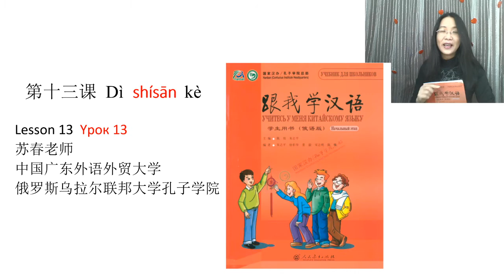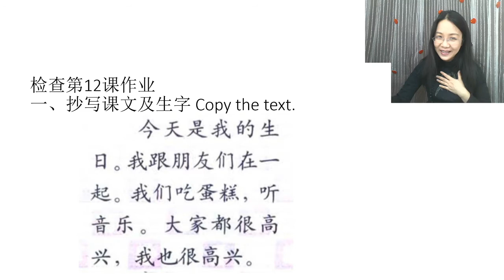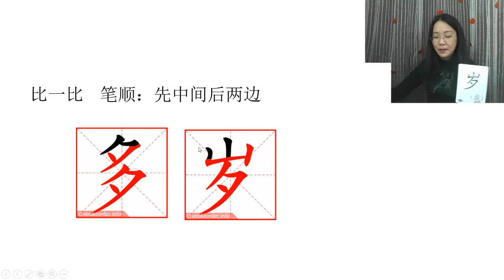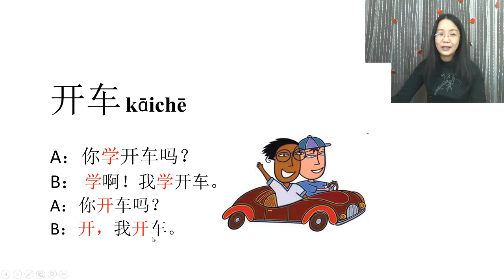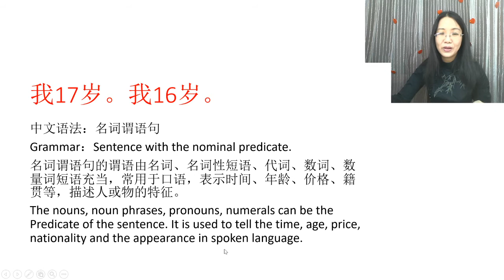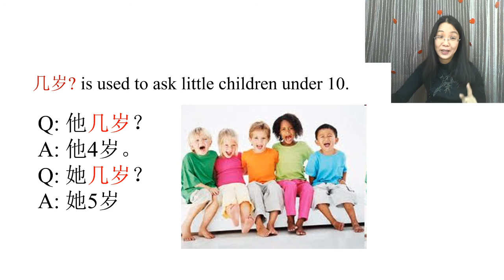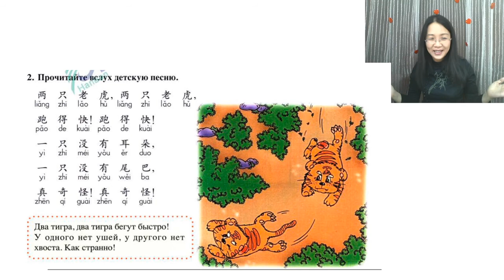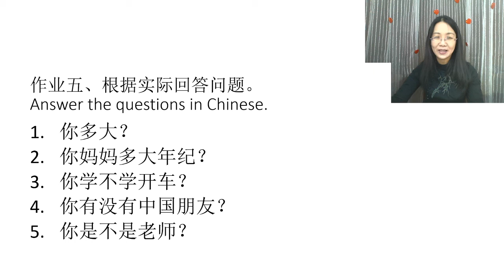Learn Chinese With Me Book 1 Lesson 13（By Chun SU in English）跟我学汉语第1册第13课（苏春主讲、英文授课）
这是面向俄罗斯汉语学习者开设的初级汉语综合课程。课程由广东外语外贸大学教师苏春设计和主讲，使用教材为《跟我学汉语》（俄语版）第一册。该课程的主要授课语言为英文和中文，俄语为辅助语言，特别适用懂得英语的俄罗斯汉语学习者自学。
该课程共有36课。这是第13课的视频。
This is an integrated Chinese language  course for Russian Chinese learners. It was designed and lectured by Su Chun, a teacher of Guangdong University of Foreign Studies in China. The textbook used is the first volume of "Learn Chinese with Me" (Russian edition). The instruction languages of this course are English and Chinese, and the classroom instructions are supplemented with Russian language in the textbook. It is suitable for the Russians who understand English, especially for the beginners to learn Chinese by themselves.
There are 36 lessons in this course. This video is for lesson 13.